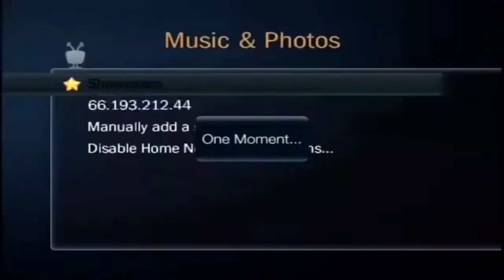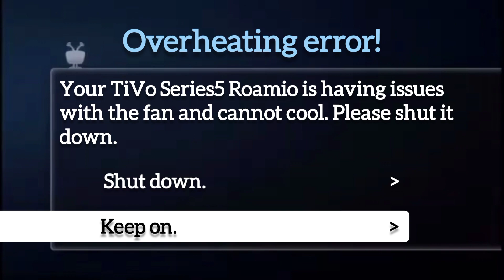TiVo Roamio Kill Screen(FATAL)